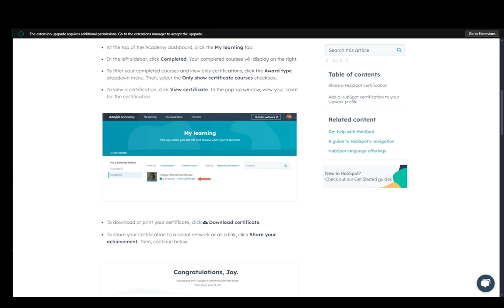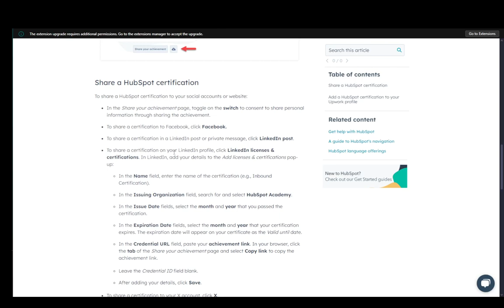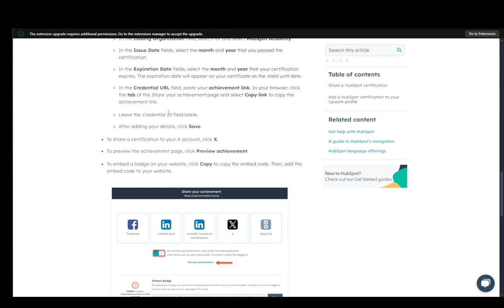How To Add HubSpot Certificate On LinkedIn Tutorial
Today we talk about add hubspot certificate on linkedin,hubspot,hubspot free courses,digital marketing